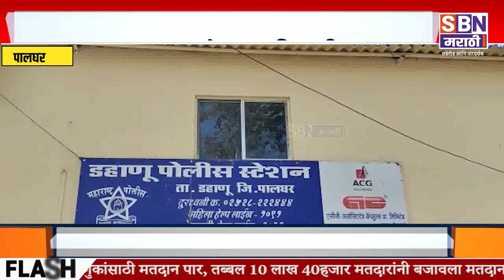Mumbai | पालघर डहाणूत ज्येष्ठ नागरिकाची राहत्या घरी दरोडेखोराकडून हत्या, शहरात खळबळ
पालघर डहाणूत ज्येष्ठ नागरिकाची राहत्या घरी दरोडेखोराकडून हत्या, शहरात खळबळ.@